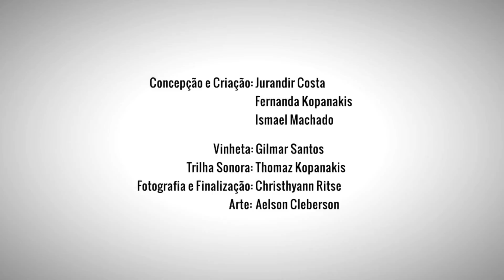#17 MUSEUS VIVOS - João Junior da Silva - Surpresa/Rondônia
De infância pobre a uma das principais figuras da comunidade de Surpresa. Seu João conta fala sobre as dificuldades da vida no interior da Amazônia e sobre o amor que possui à pequena comunidade de Surpresa.